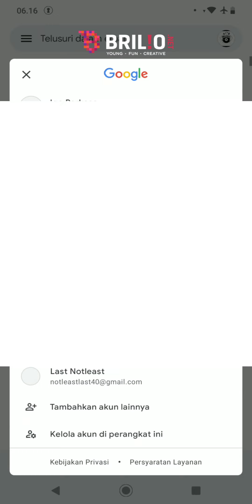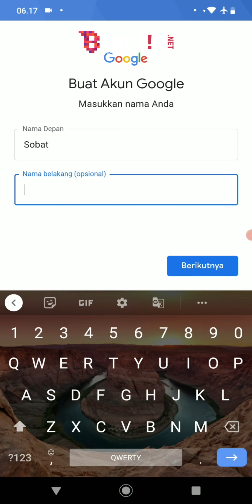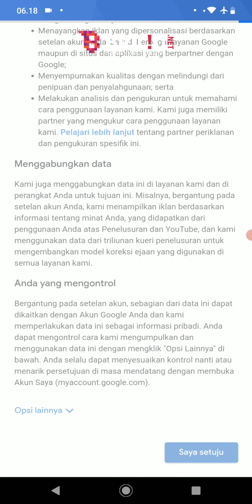CARA MEMBUAT AKUN GMAIL, CEPAT DAN GAMPANG LEWAT PONSEL | EXPLANATORY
Hari gini ada nggak sih yang masih belum punya akun Gmail? Padahal di era serba modern ini akun Gmail tuh wajib dimiliki setiap orang lho. Mulai dari penyimpanan Drive, YouTube, dan banyak hal lainnya yang dapat diakses dengan Gmail. Kali ini Brilio.net akan share cara membuat akun Gmail melalui smartphone yang praktis dan tentunya anti ribet. Tonton video berikut sampai habis!